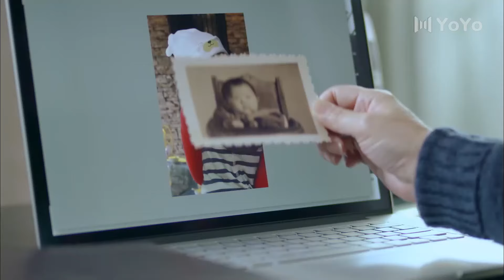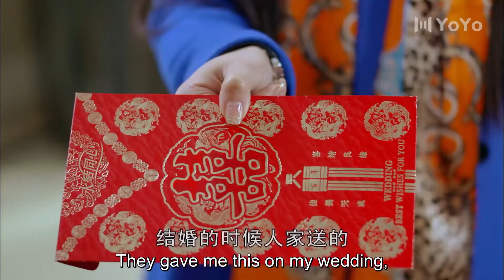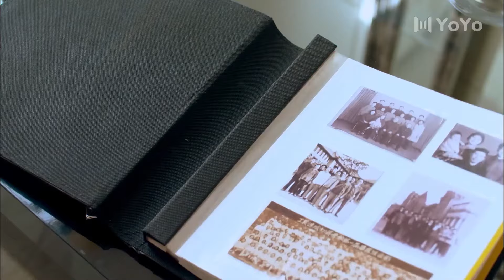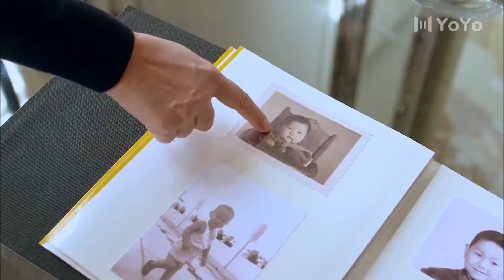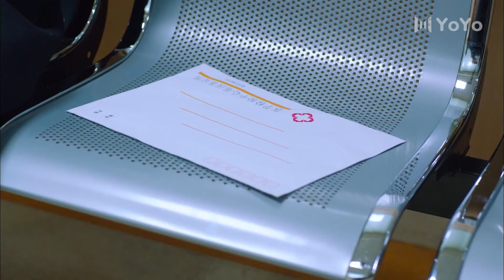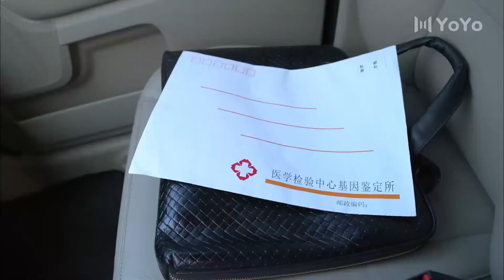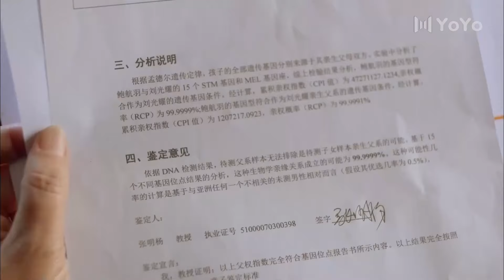妻子離婚獨自撫養兒子長大，出軌丈夫決心彌補過錯，殊不知妻子早已把他忘乾淨！中國電視劇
簡介：生活啟示錄

電視劇每天20：00準時更新！